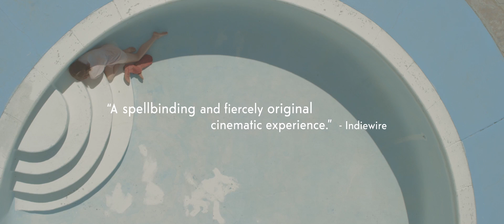MA - A Film by Celia Rowlson-Hall • Theatrical Trailer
A Film by Celia Rowlson-Hall

In this modern-day vision of Mother Mary’s pilgrimage, a woman crosses the scorched landscape of the American Southwest. Reinvented and told entirely through movement, the film playfully deconstructs the role of this woman, who encounters a world full of bold characters that are alternately terrifying and sublime. MA is a journey into the visceral and the surreal, interweaving ritual, performance, and the body as sculpture. The absence of dialogue stirs the senses, and leads us to imagine a new ending to this familiar journey. The virgin mother gives birth to our savior, but is also challenged to save herself.